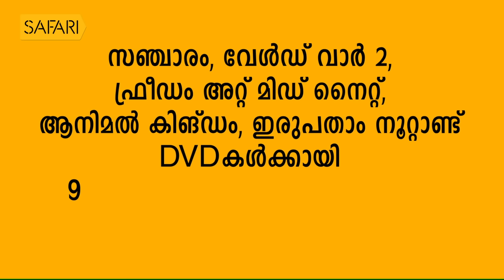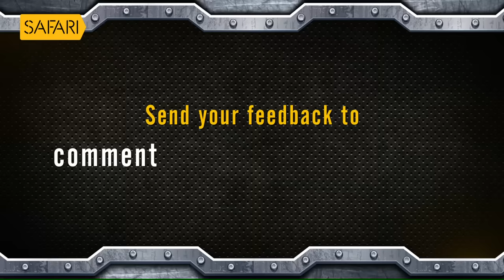George Joseph 14 | Charithram Enniloode 1619 | SafariTV